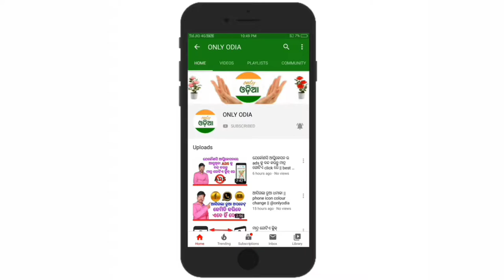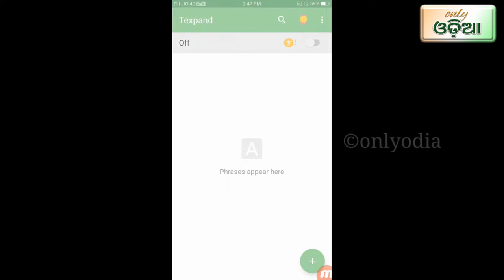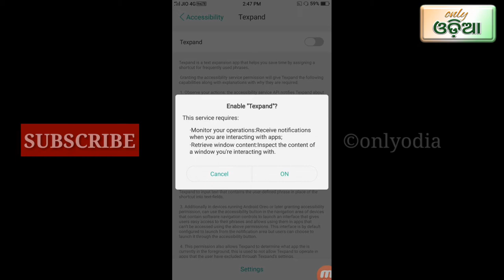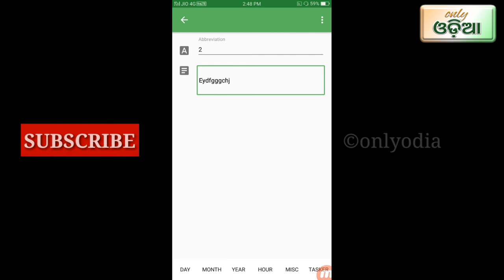ହ୍ବାଟ୍ସଆପ୍ ର ଧମାକା ଅପଡେଟ୍ || WhatsApp new big update odia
.              ହ୍ବାଟ୍ସଆପ୍ ର ଧମାକା ଅପଡେଟ୍ || WhatsApp new big update |